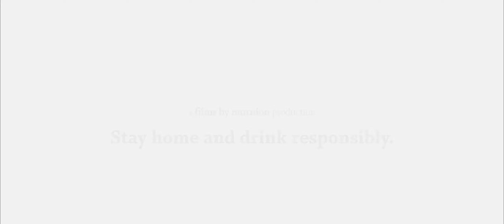Make It Suntory Time | A Lost In Translation Remake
Here is my version of Bill Murray's scene in Lost In Translation. Filmed right as Montana issued a Shelter-in-Place ordinance. Starring Jeremiah Young and filmed on location at Stapleton Gallery in Billings, Montana.

Sony FS5 4K Cinema Camera
Sony a6400 Camera
Sony E 16-55 f/2.8 Lens
Sigma 18-35 f/1.8 Art Lens
Manfrotto Tripod w/504 Head
Sandisk 128 GB SDXC Cards
Ikan STR-FF 15mm Follow Focus
Pelican Case
iKan Field Monitor
Matthews C-Stand
Atomos Ninja V 5” Recorder
Atomos Shogun Inferno 7” Recorder
Rode NTG3 Mic with Wind Shield
Sony Lavalier System
Rode Boompole
Zoom H6 Audio Recorder
NP-F975 Batteries